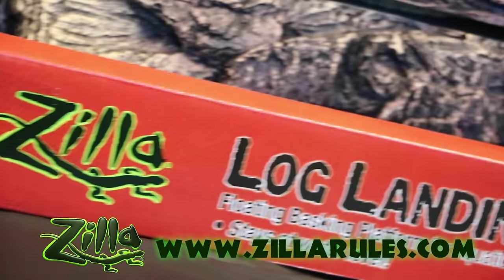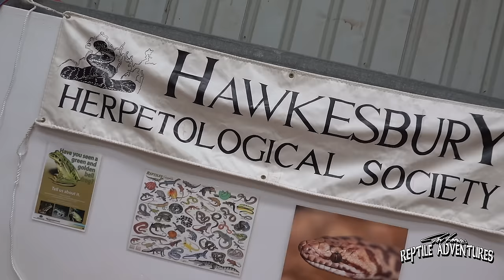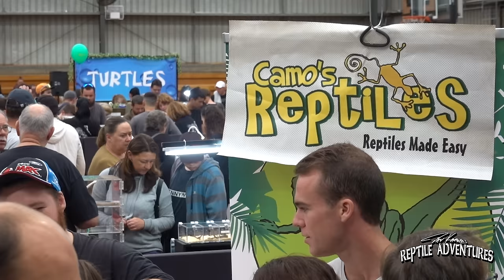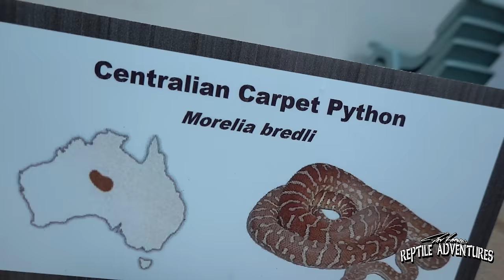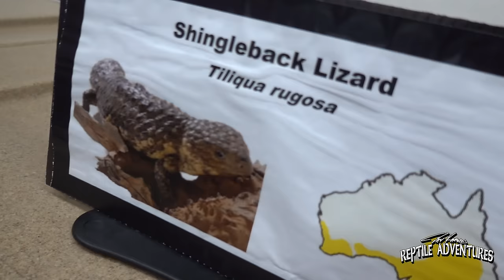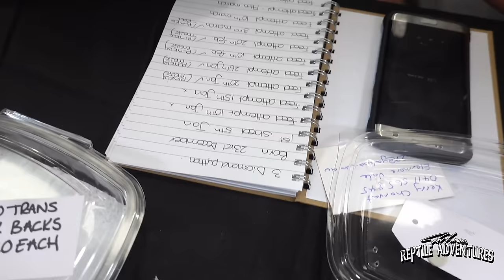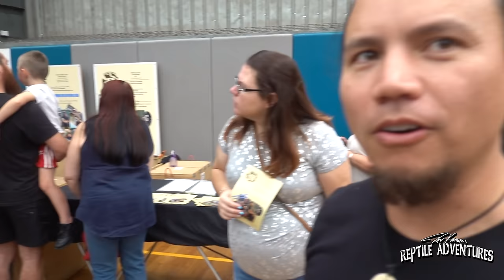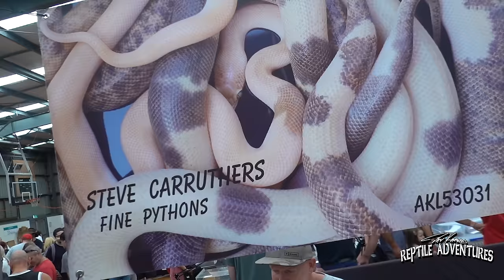INCREDIBLE AUSTRALIAN REPTILE EXPO! (Penrith Reptile Expo, March 2020)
One of the best reptile expos in Australia is the Penrith Reptile Expo put on by the Hawkesbury Herpetolocial Society! In this video, the first of the Australia series, I once again tour this amazing reptile expo and present another round of the Rattle On Awards with a few guest judges!

► CAVE DWELLING RAT SNAKES (ridleyi) IN THE WILD! (Are we keeping them correctly?) ttps://youtu.be/xGjmHZ-I8qo